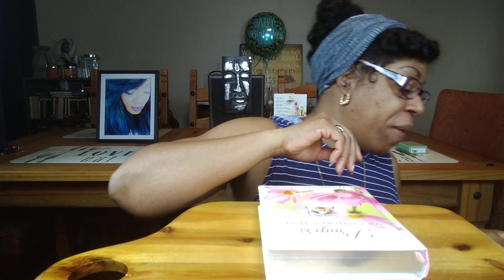Best Ever Cheese Burger Mukbang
Today I will be eating my best ever Cheese stuffed burger. Thanks for stopping by and having this delicious bite with me.